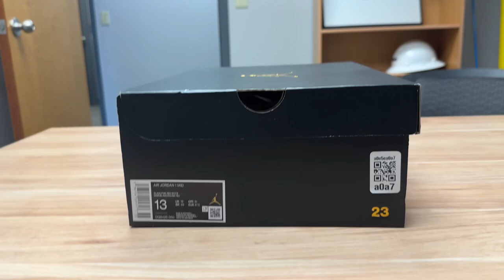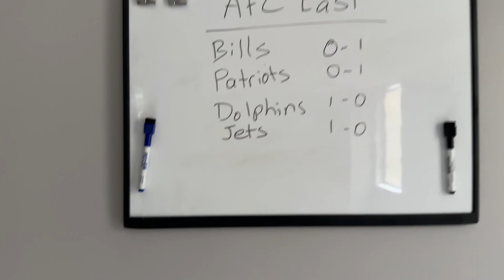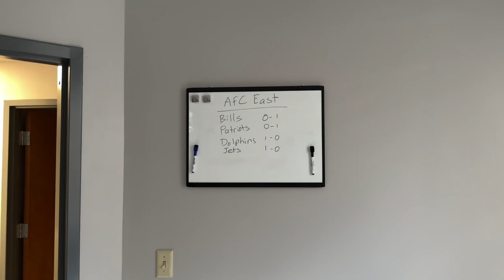I Called Out Matt Judon & He Came Through Against The Eagles 😎 Week 1 Jordan Reveal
@patriots didn’t get the win last week, but Judon came through.

We’re onto Miami 🫡

LETS GOOOOOOOOOO